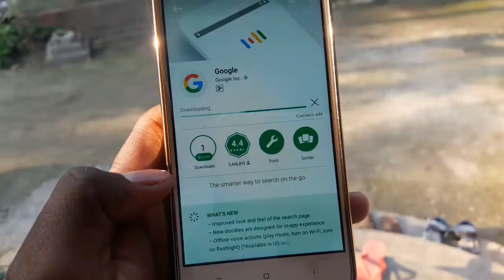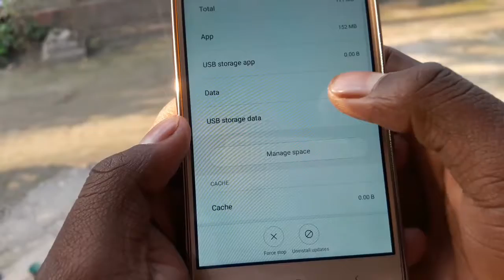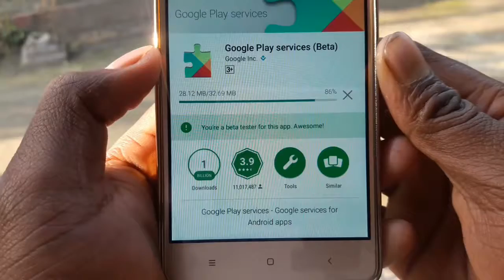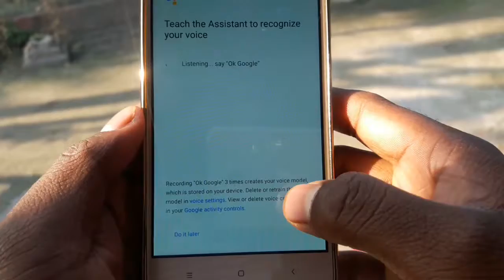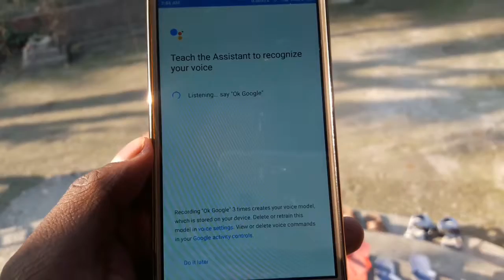How To Get Google Assistant On Android Device ! 2017 New ! 😎😎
Namaskar Dosto

See You In Next Video,  Have A Great Day

About : Tech Tricks Is A Youtube Channel, Where Are You Find Hindi Technical Videos, And We Upload Daily New Video